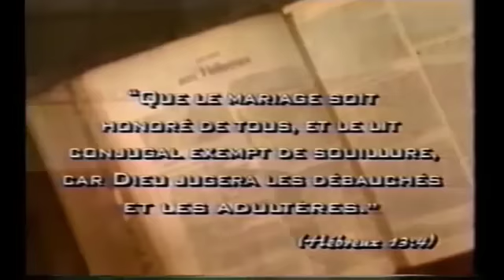Selon la Bible, le mariage est-il obligatoire pour le couple ?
Saison 2001
Émission No.01
Thème: Ils ont rencontré le Christ
La Bible répond: Selon la Bible, le mariage est-il obligatoire pour le couple ?